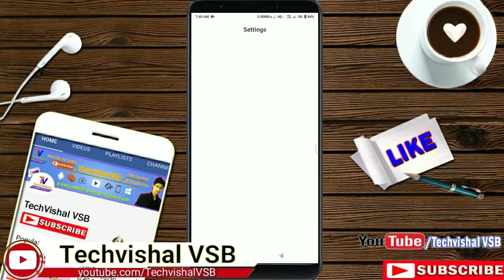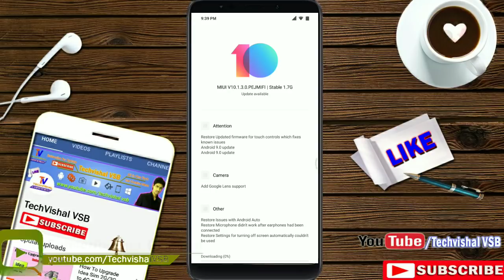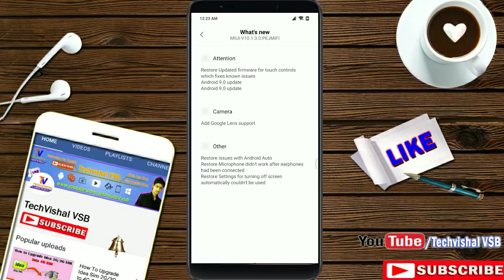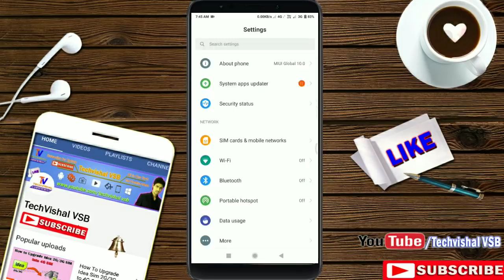POCO F1 MIUI 10.1.3.0 Stable Android 9 Pie Update Official | New Features Poco F1 Android Pie Update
POCO F1 MIUI 10.1.3.0 Stable Android 9 Pie Update Released with New Features Google Lens Support.
Friends in this video i tell you Poco F1 New MIUI 10.1.3.0 Stable Android pie Official Update Features All Review In Hindi.

            Techvishal VSB
🔺Tips:-